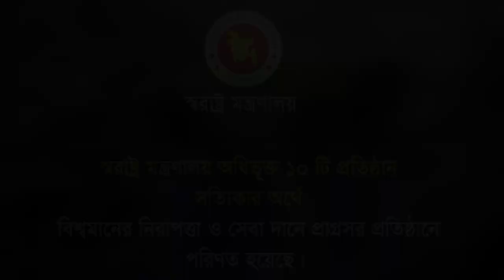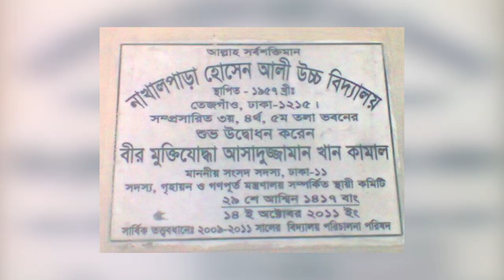A Documentary Of Home Minister(Asaduzzaman Khan Kamal) | Bangladesh Police Academy | Studio ZeroZero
The Bangladesh Police Academy is the apex training institution of the Bangladesh Police. It is responsible to provide holistic knowledge, skill and attitude in policing to produce high quality police officer that is knowledgeable, competent and professional. To achieve this mission, the Academy designs and delivers a series of need based training curricula at basic, in-service and specialized levels/courses to address and meet the needs and demands of modern policing as well as policing challenges of the globalised world.